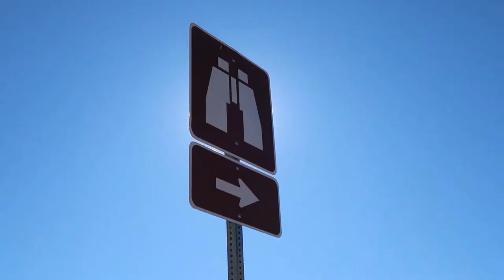Fire Canyon & Silica Dome | Valley of Fire State Park | A Trip Down Fire Canyon Road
Located off of White Domes Road in Valley of Fire State Park, Fire Canyon Road is a short, paved road that offers great views of red sandstone formations as well as the main attraction, known as the Silica Dome. But, for the more thorough explorer, you may discover some very unique and strange geology, as well as a world of color.

▬▬  C A C T U S A T L A S . C O M  ▬▬

In today's episode, we are exploring even more of Valley of Fire State Park wanting to see and capture everything the park has to offer. We take a drive down Fire Canyon Road, stop at the pull-offs, and hike a short distance to the overlooks to take in the views. And the views are spectacular!

Fire Canyon Road is a 0.8-mile road extending off Mouse's Tank Road with three designated pull-offs to park and view Fire Canyon and the Silica Dome. One can hike short trails onto the land to get a closer look.

Fire Canyon features scenic views of deep red sandstone that were formed over time by forces within the earth turning the rock up, over, and breaking it apart. The contrast between the red and white stone is magical and really illustrates how time and nature work.

Silica Dome is one of the finest examples of silica deposits. It is said that the sand grains that make up much of the features in Valley of Fire State Park are almost pure silica. The Silica Dome Trail is an almost 1 mile out and back trail that will allow the visitor to see bright and distinct bandings of deep red, bright yellow, and subtle purples.

Fire Canyon Road makes for an easy and enjoyable place to stop and view what makes Valley of Fire such a special place... whether on a day trip or if you traveled into camp.